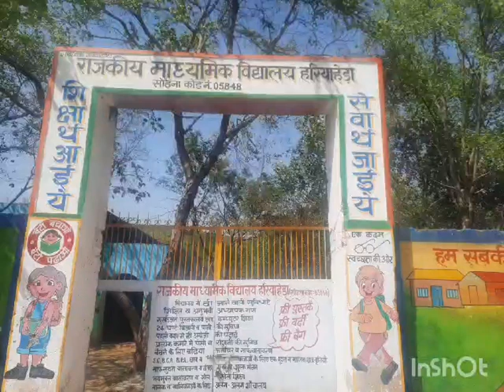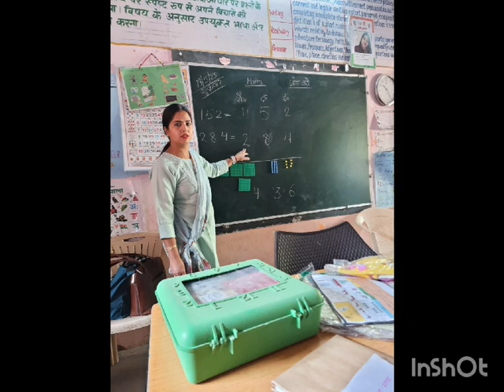Mega Enrollment Drive under Nipun Haryana Mission: प्रवेश उत्सव GPS हरिया हेड़ा